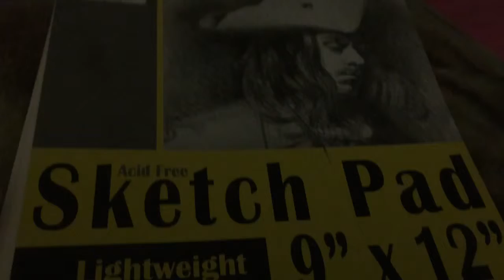Drawings of 2015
So yeah that's that :)